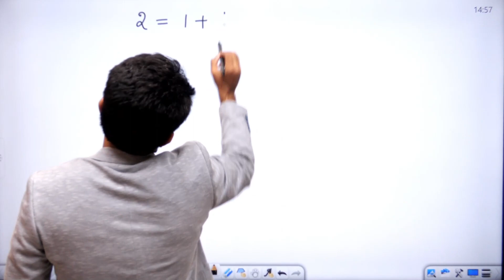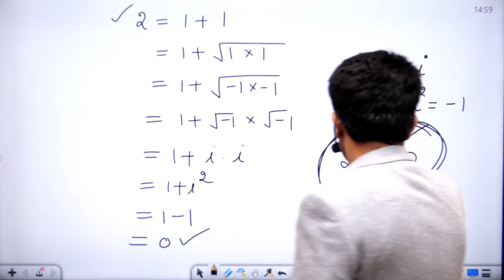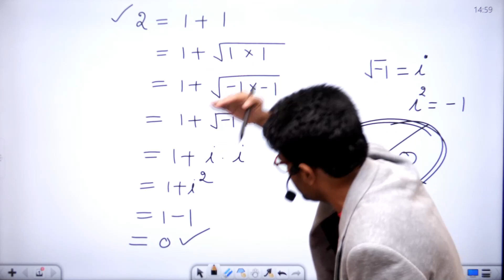Two = Zero 😨😨😨 || Can You Find The Mistake ??? | 2=0 | Aman Sir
In today's video, you have to find the Mistake.

the problem is 2=0? Two = Zero.

Is it possible that 2 is equal to 0?

watch the video and see how Aman sir proves that 2=0 in step by step method.

watch this video carefully as you have to find the mistake.

if No then also comment why 2=0?

Important For All JEE Aspirants